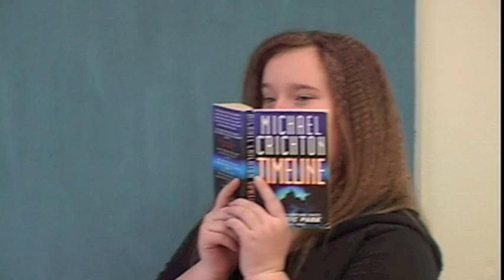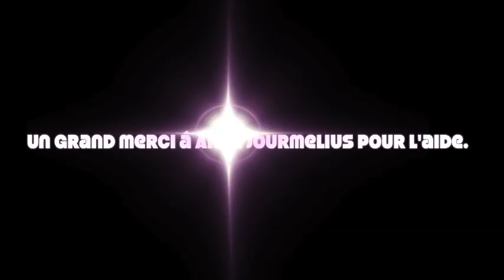Café le fou!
En franska sketch vi gjorde under våra franska lektioner i åk 7 2011 på Hästveda Skola :D